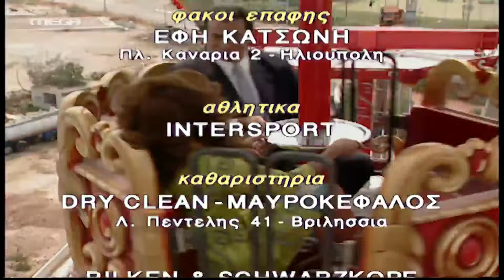Η Νταντά - Επεισόδιο 29 HD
Η Μαίρη και ο Φοίβος πηγαίνουν βόλτα στο πάρκο. Για κακή τους τύχη, όμως, ένας τσαντάκιας αρπάζει την τσάντα της Μαίρης. Η Μαίρη ανακαλύπτει πως ανάμεσα στα πράγματα που έχασε, ήταν το αναντικατάστατο πορτοκαλί κραγιόν της κι ένα χειρόγραφο του Γρηγόριου Ξενόπουλου που πήρε, κατά λάθος, από το γραφείο του 'Αρη!

ΣΥΝΤΕΛΕΣΤΕΣ
Πρωταγωνιστούν: Μαρία Λεκάκη (Μαίρη Παπαδάκη), Κώστας Αποστολίδης ('Αρης Μπακόπουλος), Χρήστος Σιμαρδάνης (Διονύσης), Καλλιρρόη Μυριαγκού (Σμαράγδα).

Συμπρωταγωνιστούν: Ιφιγένεια Βογιατζάκη (Ναταλία), Ναταλία Δάρα (Εβίτα), Βασίλης Καραγιάννης (Φοίβος).

'Εκτακτη συμμετοχή: Τόνυ Δημητρίου, Γιάννης Δρίτσας.

Σκηνοθεσία: Κώστας Κιμούλης
Απόδοση Σεναρίου: Αλέξης Καλλίτσης, Μάνος Ψιστάκης, Βαγγέλης Νάσης, Ιφιγένεια Κοτσώνη, Γιώργος Ηλιόπουλος, Μάρω Παναγιωτακοπούλου, Παναγιώτης Καποδίστριας
Οργάνωση Παραγωγής: Φίλιππος Σαπουντζάκης
Διεύθυνση Παραγωγής: Παναγιώτης Μαρούλης
Σκηνογράφος: Σοφία Ζούμπερη
Μουσική: POWER MUSIC
Ενδυματολόγος: Κατερίνα Παπανικολάου
Διεύθυνση Φωτογραφίας: Τάκης Τσάκωνας
Εσωτερική παραγωγή: ΤΗΛΕΤΥΠΟΣ-MEGA